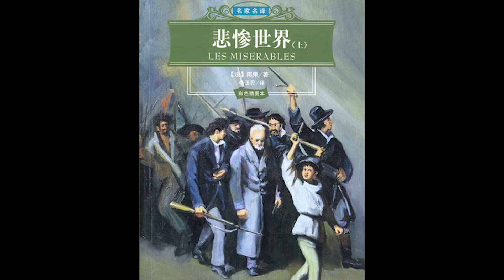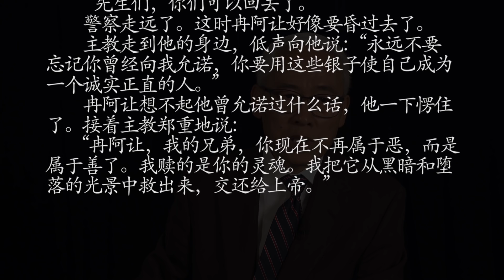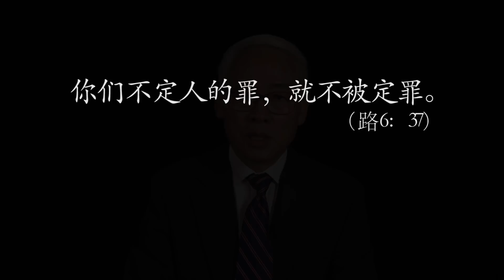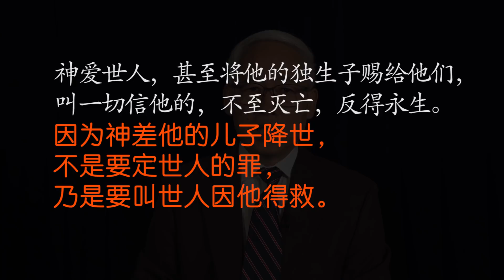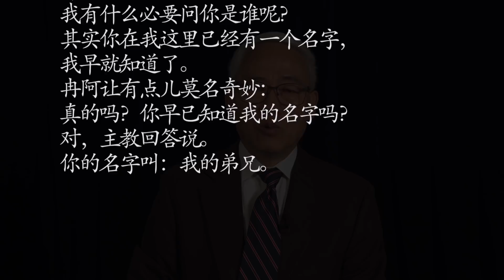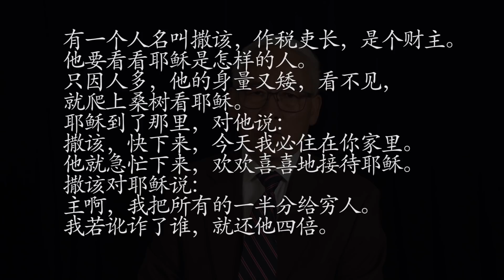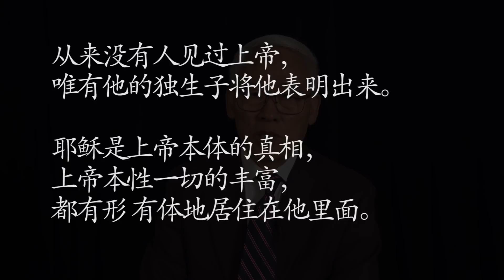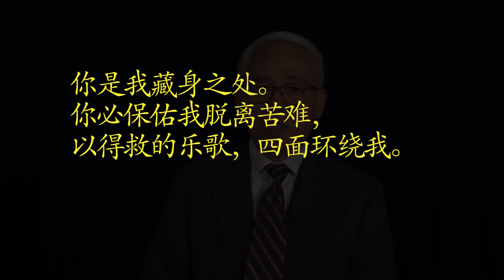远志明牧师福音讲道Yuan Zhiming 《悲惨世界的乐歌》（2021年5月）从《悲惨世界》看耶稣的爱。一、爱遮盖许多的罪；二、爱接纳被遗弃的人；三、爱改变罪人的生命；四、神的爱属于每个需要爱的人。